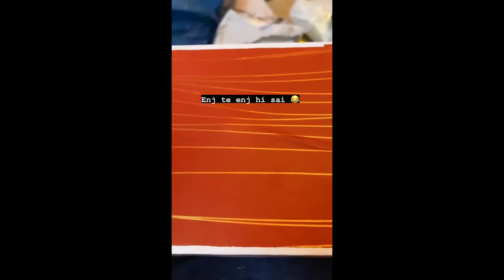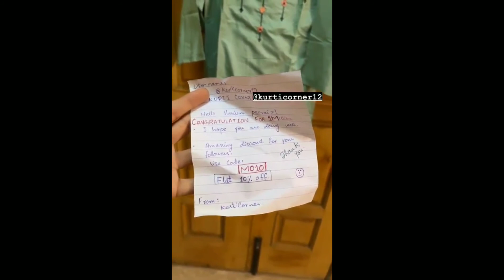Marium pervazi pr unboxing |merium pervazi daily routine and pr packages unboxing |Instagram story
Merium pervazi pr unboxing.
Merium pervazi daily routine and pr packages unboxing
Merium pervazi pr
Merium pervazi daily routine.
Merium pervazi.

1:This video has no negative impact on the original works ...
2:This video is also for teaching purposes.

For purposes such as criticism,commenting,news reporting, teaching, Scholarship,and research.